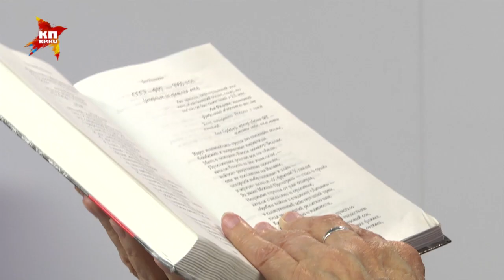Евгений Евтушенко - Матч СССР-ФРГ-1955 года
Великий поэт прочитал в «Комсомолке» одно из самых пронзительных своих стихотворений - о матче «Россия - Германия»